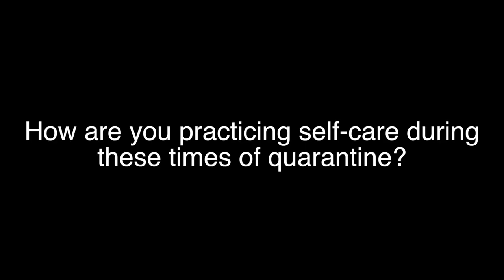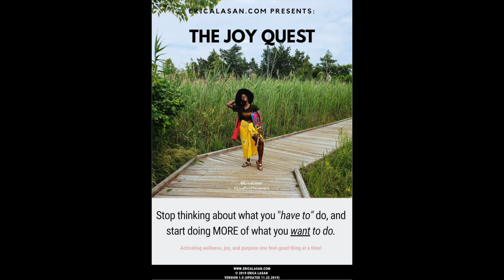Self-Care during Quarantine Be Like...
Full of hairysituations!

At last week's Virtual Fiesta I shared (without shame) how I hadn't shaved my armpits in over 4 months. ...What I didn't mention was how my feet, my nails, and the rest of me could use a little extra TLC too.  lol

I told ya'll LRM is a judgement free zone. So gratefully my comments were met with words of camaraderie and shared experiences. Just because we're all roughing (it as we ride this COVID-19 wave together) that doesn't mean we should give up our self-love, and that we can't be cute and comfy at the same time! So I've decided to make the theme for the following week's LRM Virtual Fiesta: Selfcare Pajama Jam.

That said, I'm proud to announce that I have since shaved my armpits, and I'm looking forward to engaging in more beauty and self-care week with you all this weekend!  So come in your cutest PJs, and get ready to enjoy a little girl chat, while doing your nails, and dancing to good tunes as  you participate in our virtual [pre-slumber] party!  So mark your calendars and pop in as you please-- I can't wait to jam with you all!

and remember that you can be entered into a raffles and giveaways when you share this event with friends!

-Erica